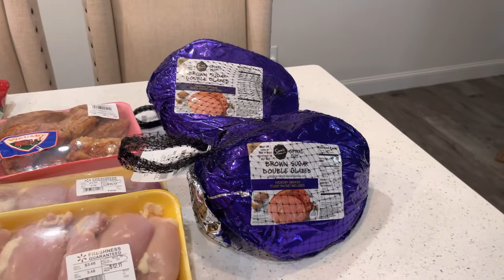Happy Thanksgiving Ya’ll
Quality time and lots of laughter with the fam for Thanksgiving!